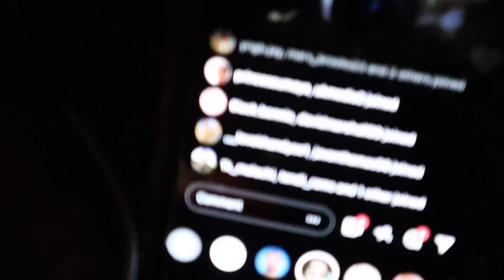I CANT BELIEVE I DID THIS... | VLOGMAS DAY 13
VLOGMAS DAY 13 IS HERE!

𝗠𝗔𝗜𝗡 𝗖𝗛𝗔𝗡𝗡𝗘𝗟| YOUTUBE.COM/CHANDLERALEXISS
𝗞𝗥𝗘𝗪'𝗦 𝗜𝗡𝗦𝗧𝗔𝗚𝗥𝗔𝗠| @KREWMICHAEL

𝗣𝗟𝗘𝗔𝗦𝗘 𝗨𝗦𝗘 "RAISING KREW" 𝗔𝗦 𝗧𝗛𝗘 𝗦𝗨𝗕𝗝𝗘𝗖𝗧 𝗢𝗙 𝗘𝗠𝗔𝗜𝗟.